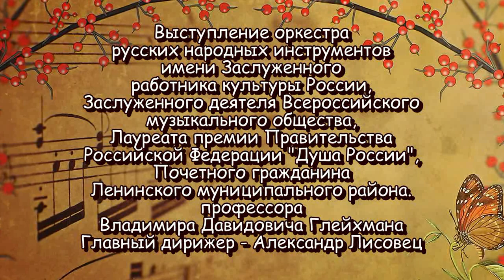Концерт оркестра народных инструментов им.Глейхмана «Путешествие к женским мечтам»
Выступление оркестра русских народных инструментов имени Заслуженного работника культуры России, заслуженного деятеля Всероссийского музыкального общества, Лауреата премии Правительства Российской Федерации «Душа России», Почетного гражданина Ленинского муниципального района, профессора Владимира Давидовича Глейхмана!
Главный дирижер - Александр Лисовец.
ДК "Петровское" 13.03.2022